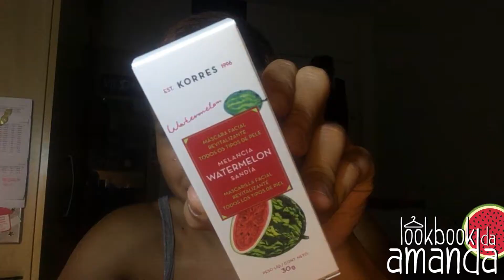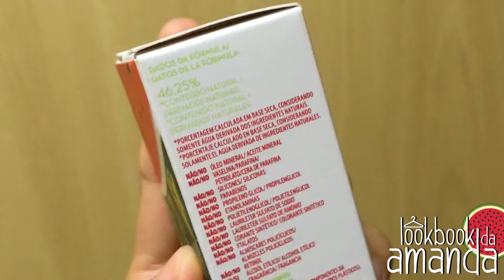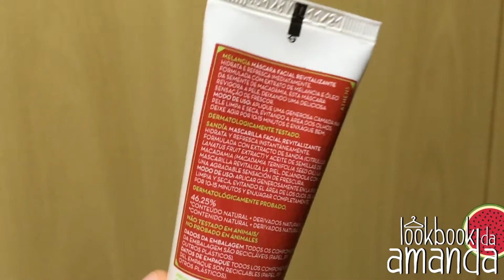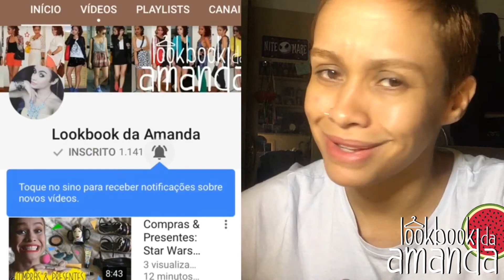Máscara Revitalizante de MELANCIA da KORRES | Primeiras Impressões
[MAIS INFORMAÇÕES]